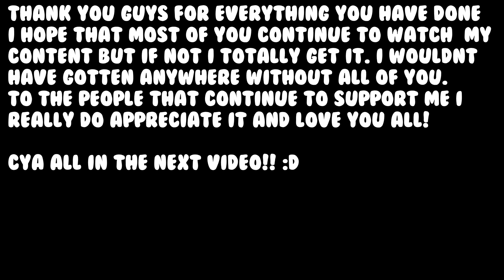I am Quitting Wizard101..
Thank you guys for everything you have done to help me succeed. With out you all i would have never reached 3k subscribers. But for those of you that will continue to watch me for me, i just want to say thank you so much. Even if you do unsubscribe i just want to let you know that you helped me in every way shape and form and thank you. Dont worry i will continue to upload AWESOME videos, it just wont be wiz related. I hope you all understand. And thanks for putting a smile on my face everyday. Hope to see most of you around in the future!!

                                                          Love, NathanTheWiz